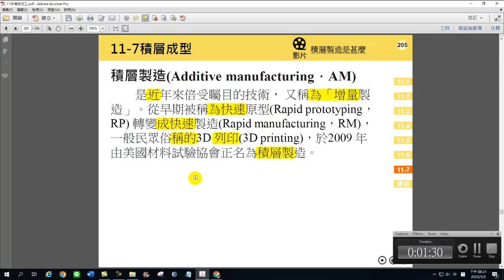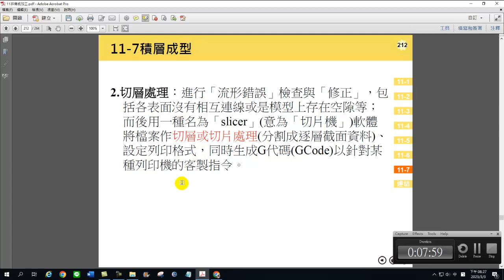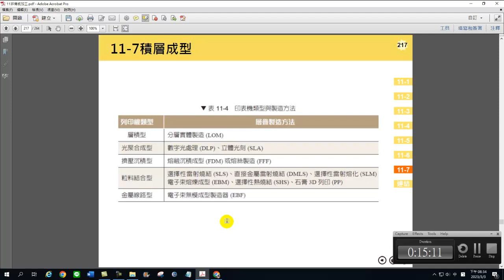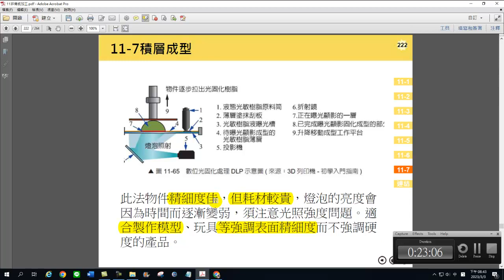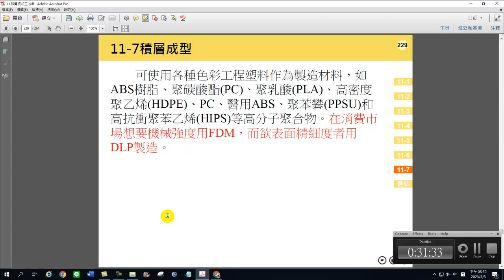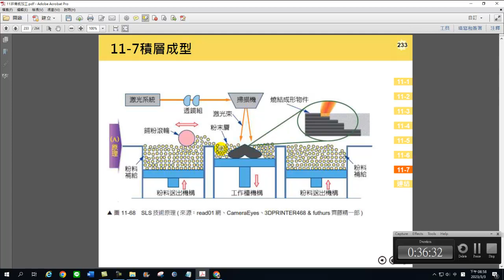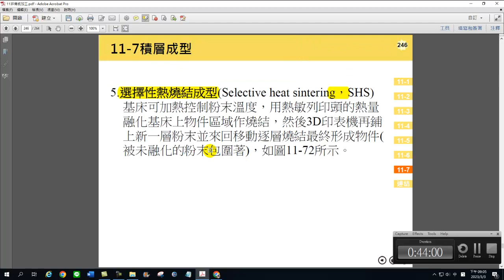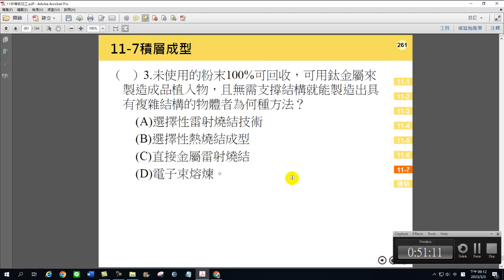CH.11｜🎧簡報版｜Part.8/8｜積層成型(3D列印)｜非傳統加工｜機械製造｜第11章｜1張黑板1章重點｜108課綱｜Mechanical Manufacture｜@ClarkHuang老師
❤【教學特點】❤
1. 影片採現場錄製，帶領同學重回學生時代的教室，不造假，原汁原味，可以隨時暫停，馬上做筆記。
2. 把學生不易懂的地方用最簡單的方式講解，讓機械製造簡單化。
3. 依據最新機械製造課綱範圍，省略統測不考及舊課程的內容。
4. 學生可依據手邊最新課綱的教科書搭配使用，另提供分章節/分年度的【歷屆試題】講解影片供學生搭配使用，同學無須另外花錢購買相關題目和演練題型。
5. 板書全面系統化呈現精選重要觀念與公式/主題，濃縮所有最版本之精華並侃侃而談。

❤【同場免費加映】❤ 探索更多免費教育資源 👇👇
★機械製造【111統測解題】
★機械製造【110統測解題】
★機械製造【109統測解題】